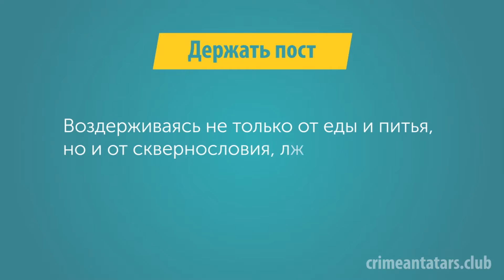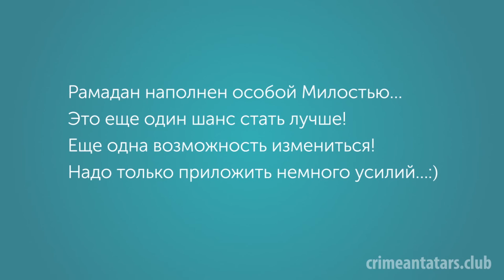5 вещей, которые вам обязательно следует сделать в Рамадан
Мы знаем, что Рамадан — это особенный месяц. В чем его особенности и как нам это правильно использовать? Об этом в нашем ролике:)